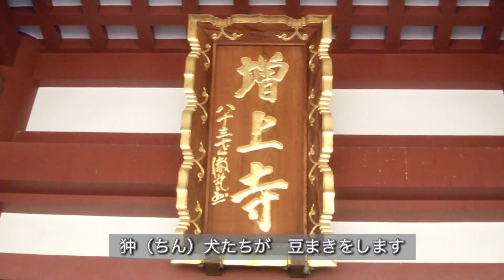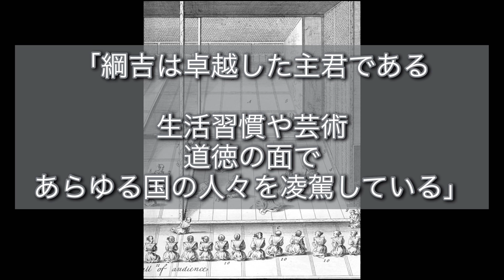【狆と生類憐れみの令】増上寺節分と日本犬狆（ちん）｜徳川綱吉とドイツ人ケンペル「日本誌」 Japanesechin 【with English subtitles】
「生類憐れみの令（しょうるいあわれみのれい）」とは何だったのか、狆飼い主が考えました。

主に参考にしたもの

【撮影】動画・写真　2023年1月　他
　　　　歴史画像はWikipedia
【音楽】甘茶の音楽工房　「2月の雨」「粉雪のワルツ」「高原を渡る風」「お出かけ日和」